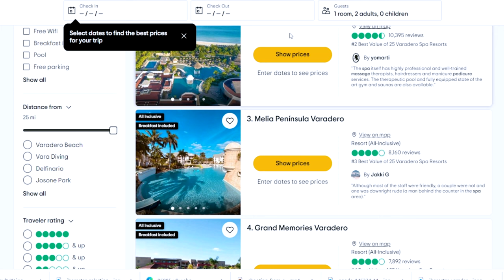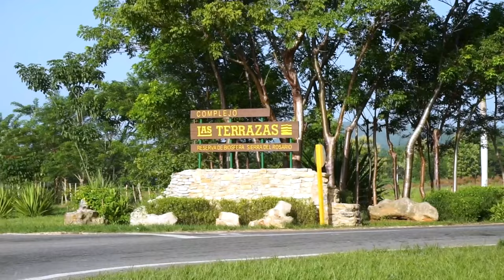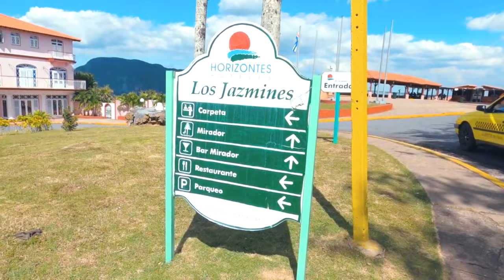How to Spend 5 Days in VARADERO Cuba | Travel Guide to Cuba's Coastal Haven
In today's video, I'll be sharing an exciting adventure as we explore the stunning destination of Varadero, Cuba. Get ready to discover the best ways to spend five unforgettable days in this tropical paradise.

Varadero is renowned for its breathtaking beaches and thrilling water sports. Start your journey by immersing yourself in the crystal-clear waters of Playa Coral, a prime spot for snorkeling and diving enthusiasts. Dive into the vibrant marine life and marvel at the colorful coral reefs that lie just beneath the surface. Next, we head to the iconic Varadero Beach, where powdery white sands meet turquoise waters. Bask in the sun, take leisurely walks along the shoreline, and soak up the incredible Caribbean scenery. Don't miss the chance to engage in various water sports like jet skiing, parasailing, or paddleboarding for an adrenaline rush like no other. For those looking to experience Cuban culture, a visit to Playa de las Americas is a must. This bustling area offers a vibrant atmosphere, filled with lively music, authentic street performances, and vibrant local markets. Immerse yourself in the rhythmic beats of salsa, and perhaps even join a dance class to learn some moves. If relaxation is what you seek, Varadero has got you covered. Unwind in one of Varadero's famous spas or luxurious swimming pools, such as the renowned Meliá Varadero Spa. Indulge in soothing treatments and rejuvenating massages, leaving you refreshed and revitalized. To truly appreciate the natural beauty of Cuba, venture beyond Varadero's shores. Take a boat trip to Cayo Blanco, a pristine island paradise surrounded by crystal-clear waters. Relax on its untouched beaches, go snorkeling, or simply enjoy the tranquility of this hidden gem. Another enchanting destination worth exploring is Las Terrazas, a lush biosphere reserve nestled in the Sierra del Rosario mountains. Trek through its scenic trails, visit coffee plantations, and discover the vibrant flora and fauna that call this eco-community home. No trip to Varadero would be complete without savoring its delectable cuisine. Head to the city center and indulge in mouthwatering dishes that reflect the richness of Cuban gastronomy. From succulent roasted pork to flavorful rice and beans, every bite is a delightful journey into the country's culinary heritage. Whether you're seeking adventure, relaxation, or cultural immersion, Varadero offers a diverse range of experiences for every traveler. Join me on this incredible journey as we explore the best of Varadero, Cuba, in just five unforgettable days.

🎥My Camera Gear (keep it simple for your vacation!):
GoPro HERO11 Black - Waterproof (Underwater camera)
Don’t lose your GoPro, invest in a floaty
Floaty stick
Floaty cover
Vlogging camera
Use your smartphone for video but keep it smooth with a gimbal
SanDisk 1TB Extreme